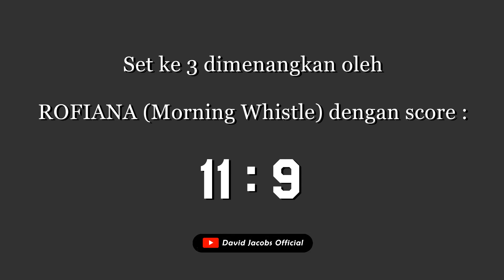DJ Table Tennis Invitation 2021 | Rofiana (Morning Whistle Jakarta) VS Aisya (Kabupaten Magetan)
Rofiana (Morning Whistle Jakarta) dan Aisya (Kabupaten Magetan) bertanding di babak penyisihan - DJ Table Tennis Invitation yang diselenggarakan pada tanggal 5-6 April 2021 di Surakarta, Jawa Tengah.

Dalam invitasi ini, apabila di akhir game set IV terjadi skor 2-2 maka pada set V game akan berakhir jika salah seorang pemain meraih poin 6 tanpa jus.

Selain untuk tujuan mempersingkat waktu, peraturan ini merupakan variasi turnamen undangan. Terimakasih.

Selamat menyaksikan dan Salam Olahraga!